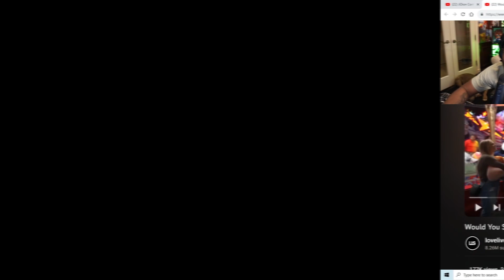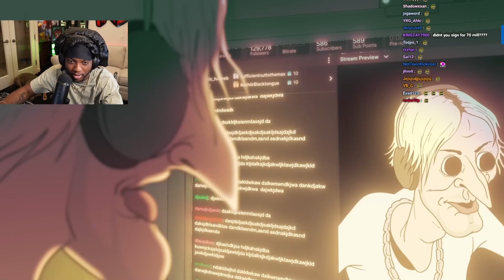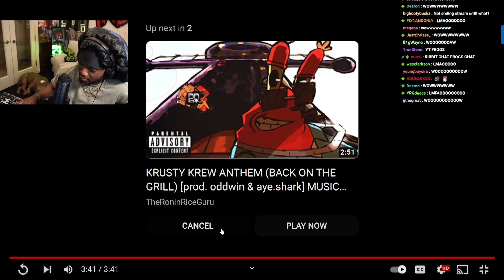YourRAGE Reacts To XQC 's Meat Canyon Video